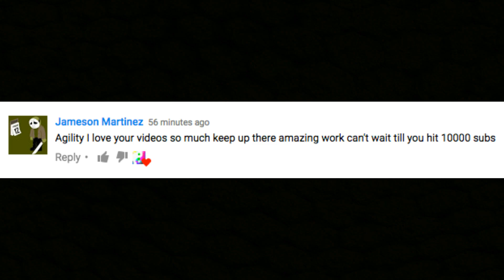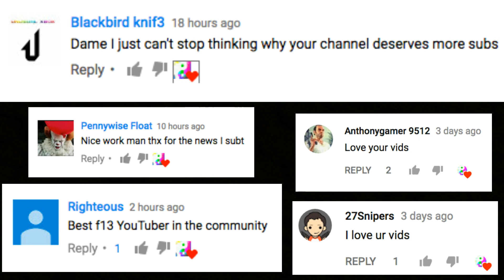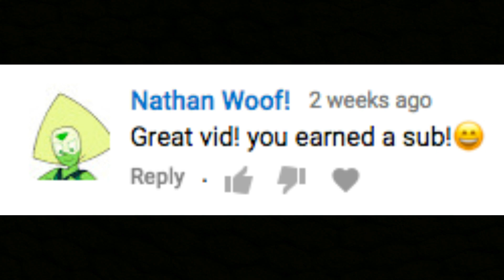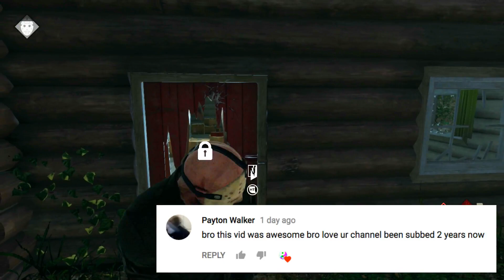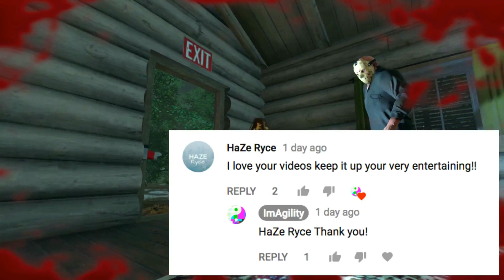10,000 subscribers | ImAgility